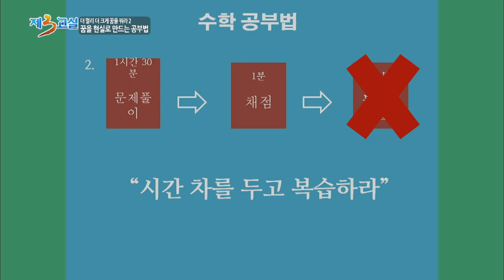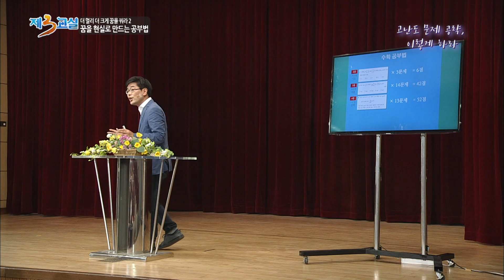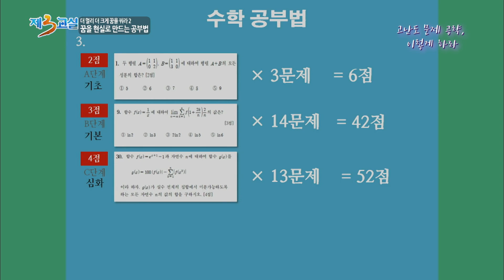[5. 고난도 문제 공략, 이렇게 하라] 더 멀리 더 크게 꿈을 꿔라2-꿈을 현실로 만드는 공부법_송재열 소장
공부를 잘 하기 위해서는 많은 시간과 노력만으로는 부족하다. 효율을 높이고 스트레스를 줄이는 편안한 공부 방법에 대해 알아보는 시간을 갖는다.